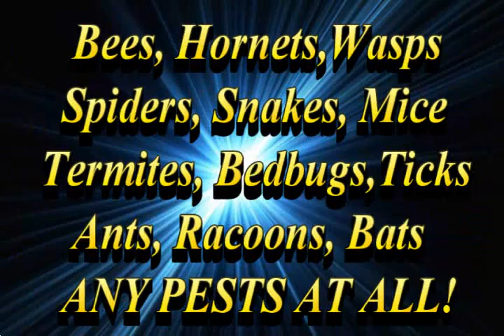24 Hr Emergency Pest Control North Caldwell NJ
Attention North Caldwell NJ Residents worried about any pests in your home?? Concerned about bedbugs? Or anything else? Call our EMERGENCY Pest Control hotline 24 hours a day and speak to one of our experienced friendly staff members today!

0:00
Twenty-four hour emergency pest control North Caldwell New Jersey
0:06
Call two o one four nine zero
0:09
four two seven three
0:11
Experienced friendly services
0:17
Complete full service twenty four hours a day
0:20
Residential and Commercial
0:23
Handle any pest problem fast and professionally
0:30
Humane pest removal of any kind
0:35
Remove dangerous spiders from your home or office
0:42
Safely remove insects with green products
0:52
North Caldwell New Jersey residents call twenty four hours emergency pest removal
0:57
services were ready to help to you now